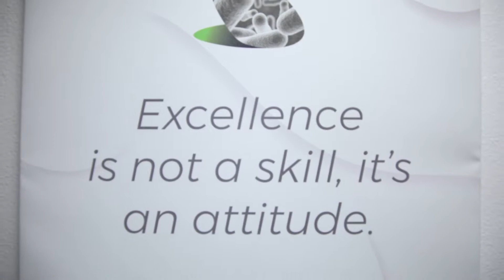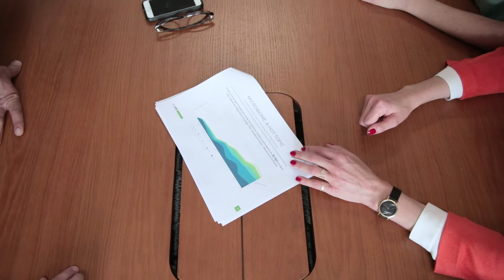LNC THERAPEUTICS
Microbiome Therapies